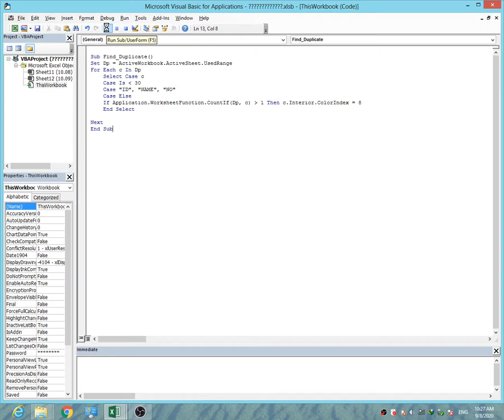Find Duplcate Names By VBA Excell ស្វែងរកឈ្មោះជាន់គ្នា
Sub Find_Duplicate()
Set Dp = ActiveWorkbook.ActiveSheet.UsedRange
For Each c In Dp
Select Case c
Case Is ### 30
Case "ID", "NAME", "NO"
Case Else
If Application.WorksheetFunction.CountIf(Dp, c) ### 1 Then c.Interior.ColorIndex = 8
End Select
Next
End Sub